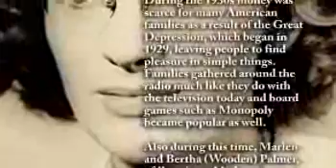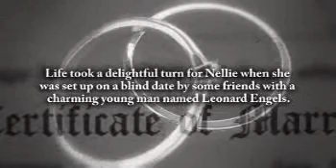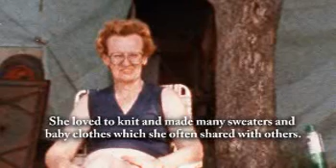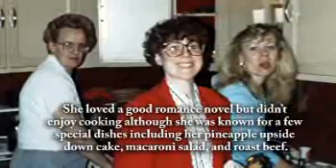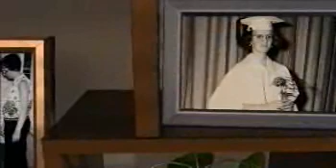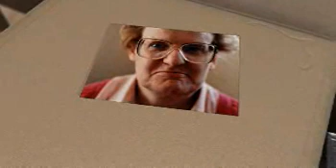Nellie Engels - Life Story Digital Video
Life Story Funeral Homes present the life of Nellie Engels of Grand Rapids, MI. To read the obituary of Nellie Engels, to read the full Life Story, or to leave a memory or comment, please